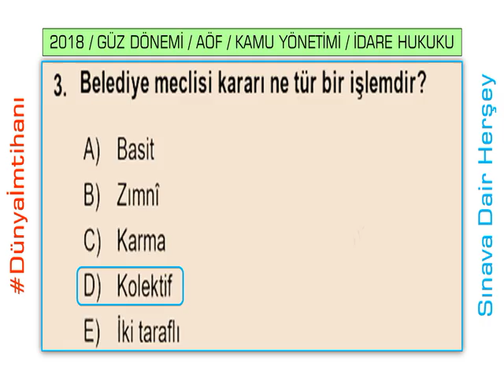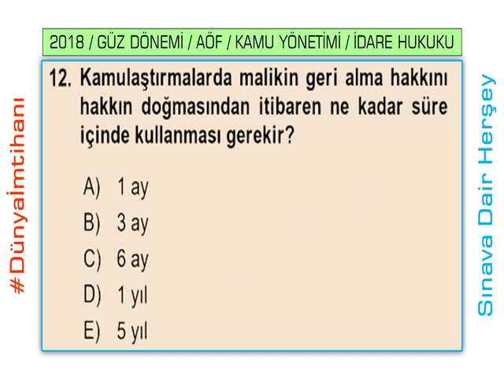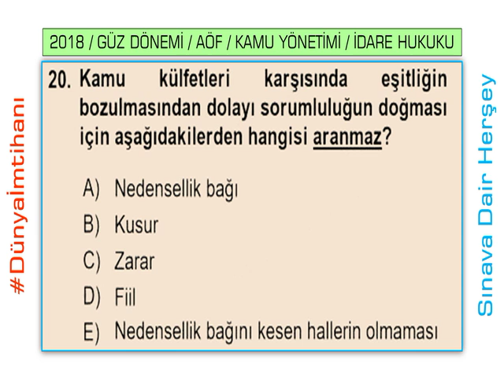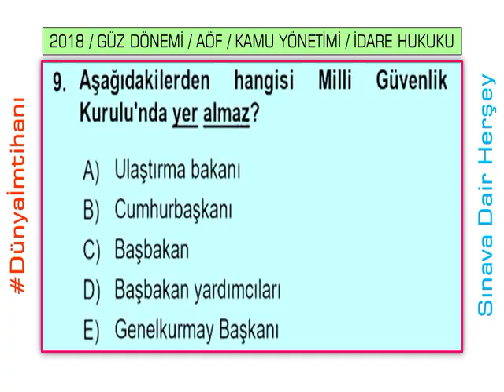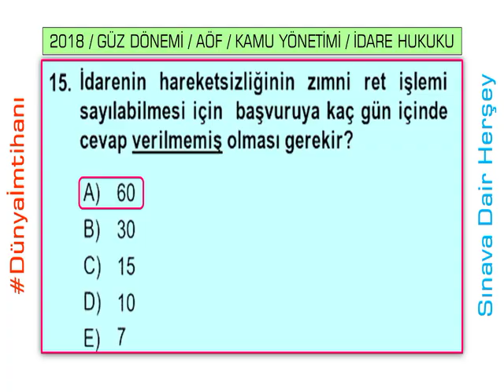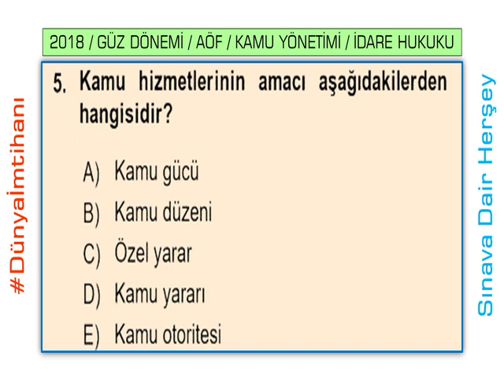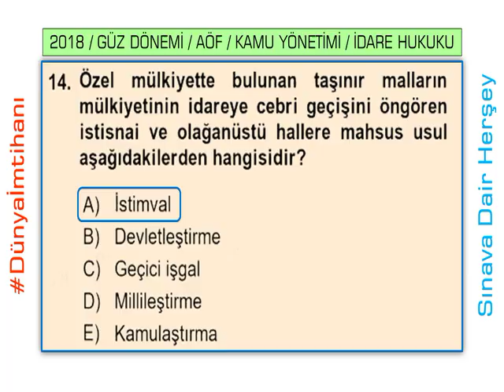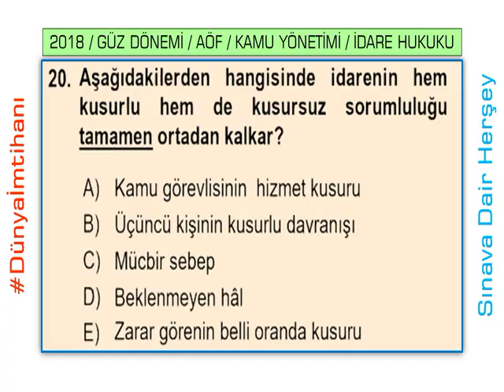2018 / AÖF / 4. YARIYIL / KAMU YÖNETİMİ / İDARE HUKUKU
VİDEO İÇERİĞİ:

2018 / GÜZ DÖNEMİ / AÖF / 4. YARIYIL / KAMU YÖNETİMİ / İDARE HUKUKU:

1- 3 Ders Sınavı Soruları ve Cevapları: 20 adet

2- Ara Sınavı Soruları ve Cevapları: 20 adet

3- Dönem Sonu Sınavı Soruları ve Cevapları: 20 adet

DİĞER DERSLERİNDE ÇALIŞMALARI DEVAM ETMEKTEDİR BİTTİĞİ ANDAN İTİBAREN YAYINDA OLACAKTIR!

DÜZENLEME / SESLENDİRME VE MONTAJ AŞAMASINDA BİRÇOK SORUNUN FARKLI SINAVLAR OLMASINA RAĞMEN TEKRARDAN BİREBİR OLARAK SORULMUŞ OLDUĞUNU GÖRDÜM SİZLERDE İZLEDİĞİNİZDE BUNUN FARKINA VARACAKSINIZ!